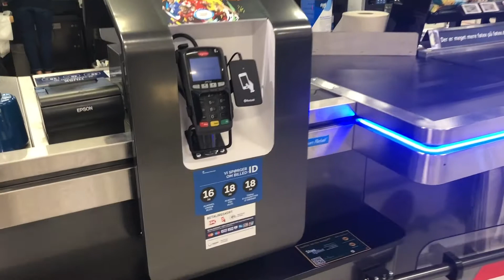Føtex Varde ombygning